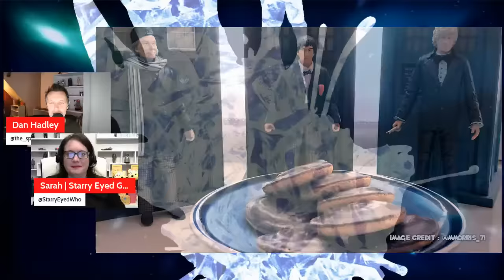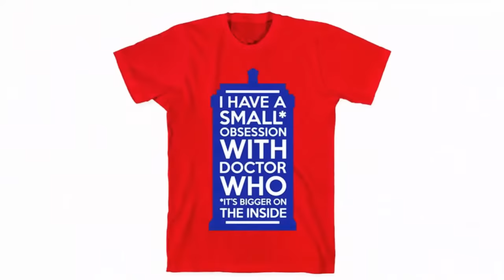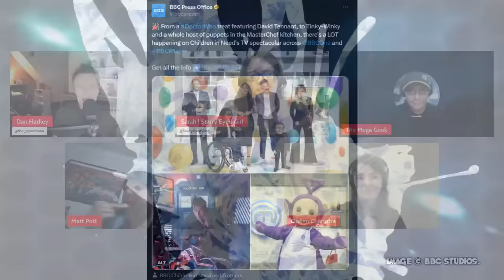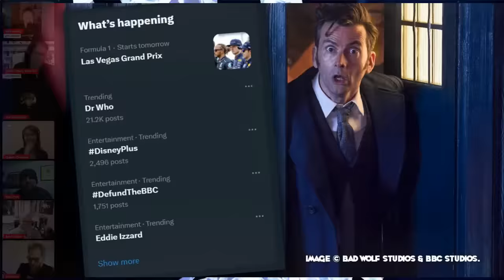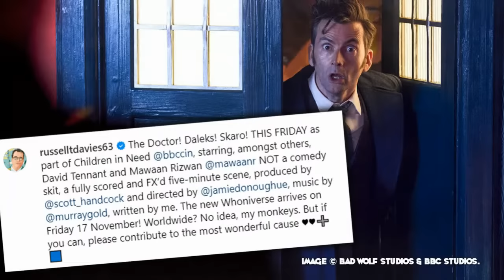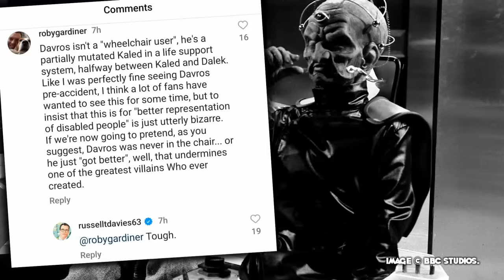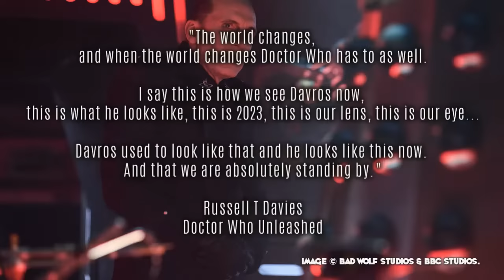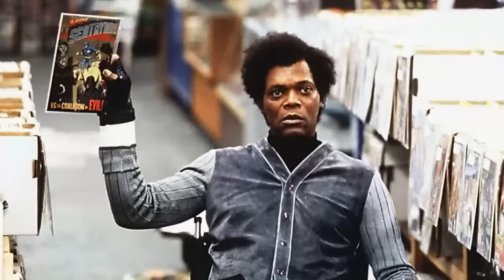DOCTOR WHO - Type 40 LIVE ON SKARO! - DW60 Season | Children In Need 2023 Minisode Review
Saturday is Doctor Who day, as every fan knows! But this weekend Saturday is also Type 40 LIVE Doctor Who day!! Confused? We’ve barely begun: this edition of the THE livestreamed magazine show covering the whole Whoniverse is dedicated to the first chunk of new drama materialised before our eyes this last 24 hours…

Our first meeting proper with the Fourteenth Doctor has aired as part of the BBC’s annual Children In Need fundraising variety show. A whole 5 minutes of All-New content and you’ll get the views of our panel LIVE when we broadcast to YouTube, Rumble and Facebook from 8pm Saturday UK time.

It wouldn’t be Type 40 LIVE without YOUR comments too! Come and join in the live chat: bring your rants, raves, spots, and crazy theories!! The Doctor Who diamond anniversary has started, for better or worse. And we’re all over it like a Slyther on heat! News, views, discussion, banter await HERE:

► Puppetry by Avenue Who

► All music and sound by Audred AudioVisual

Find Type 40 • A Doctor Who Podcast feed here at: type40.podbean.com
Listen to Type 40 on: Apple Podcasts, Spotify, Stitcher, Google Play, iHeart Radio, Tune In and the Podbean App.

• Join the Facebook group Type 40 • A Doctor Who Fan Group